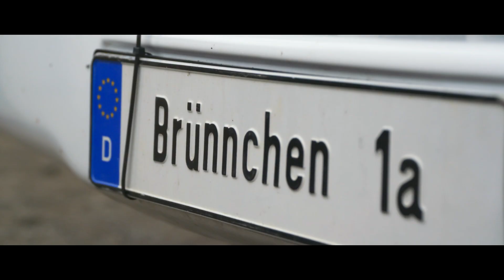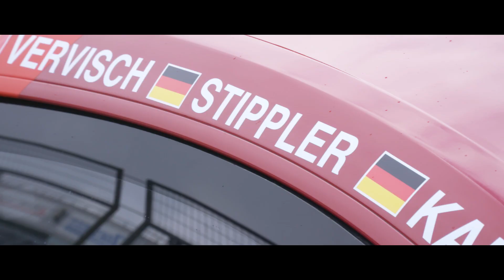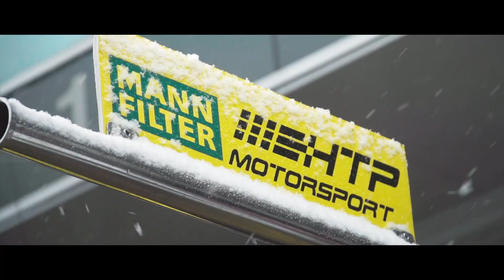Winter wonderland Nordschleife | VLN Race 2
The 44th DMV 4-Hour Race was one of the shortest VLN races in the history of the Championship on Saturday. In lap two, the race direction interrupted the race due to snowfall. In coordination with the stewards and the organizer, the race director decided at 13:45 finally not to start the race again. Check out the highlights...

Photo: Robert Kah